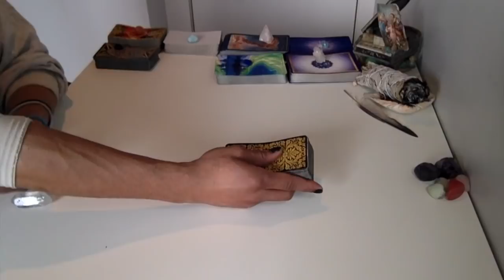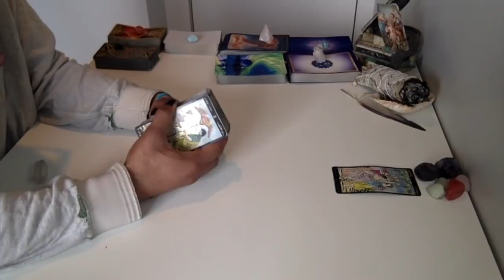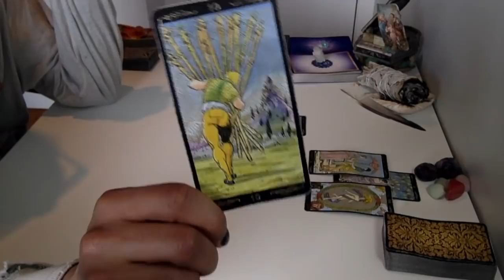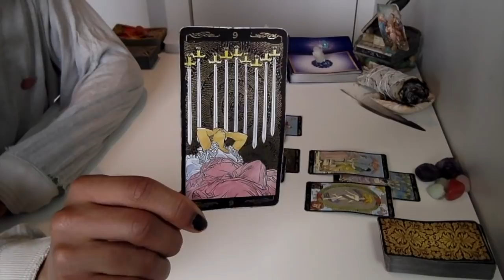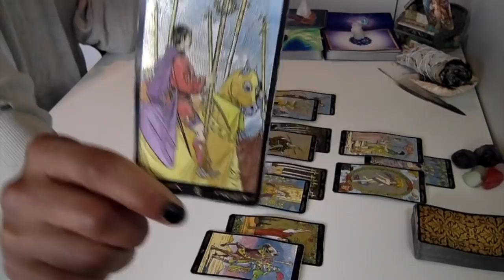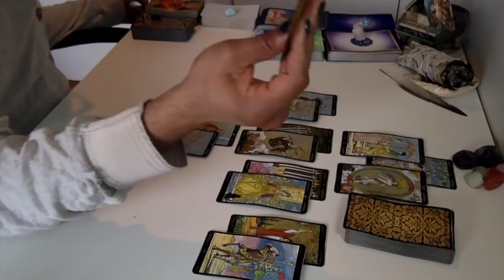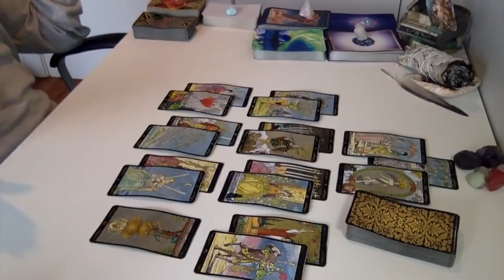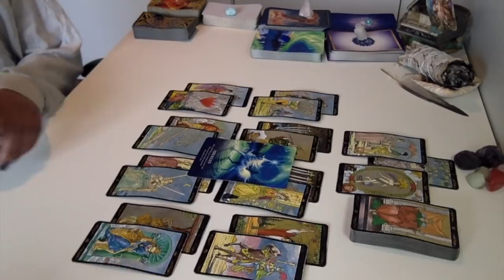Cancer - Preparing To Emerge From Your Shell - January '19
Live Readings:
30 min - $75
60 min - $150